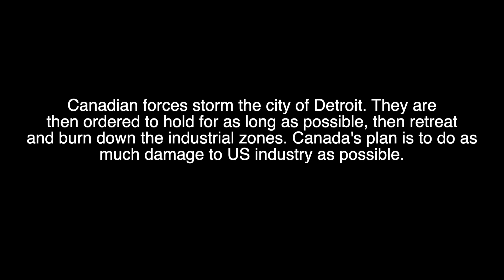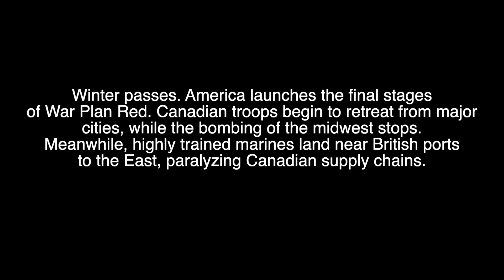What if the US invaded Canada? - War Plan Red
NOTE: THIS VIDEO IS NOT MEANT TO BE REALISTIC.